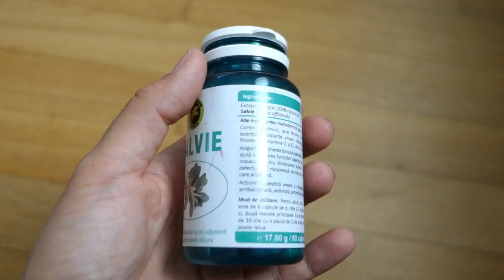Cum am intarcat-o pe fetita mea la 1 an si 4 luni, fara traume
În cazul Ruxandrei a fost o înțărcare bruscă, ale cărei detalii vi le povestesc mai pe larg în videoclip. Ne-am pregătit cu câteva luni înainte încercând să rărim mesele de lapte, însă noaptea mă termina. Se trezea și de 7-8 ori ca să o alăptez. De aceea am simțit că trebuie să spun stop. Din fericire nu a fost nimic dramatic, mi se pare că a înțeles ce se întâmplă și din fericire am trecut cu bine peste.

Taxify: pentru un discount de 15 lei din prima cursă Taxify folosiți codul: J2HED

Filmez cu: Samsung S7 sau Sony RX II